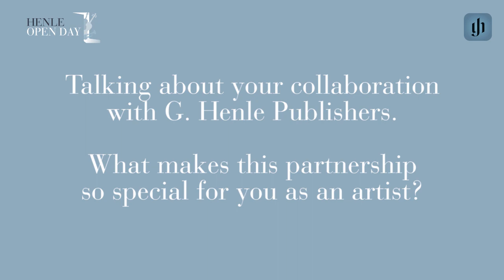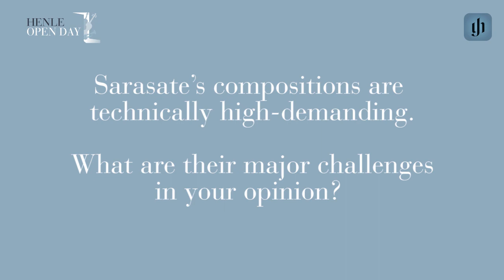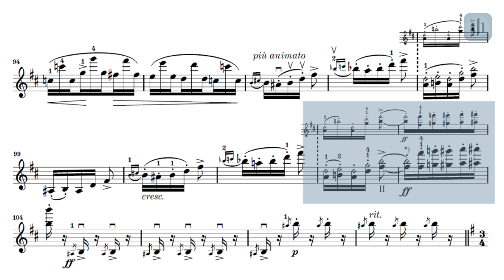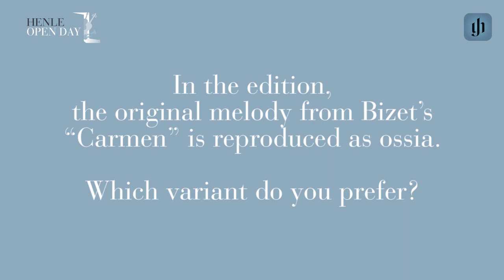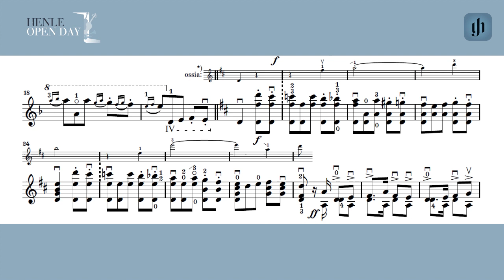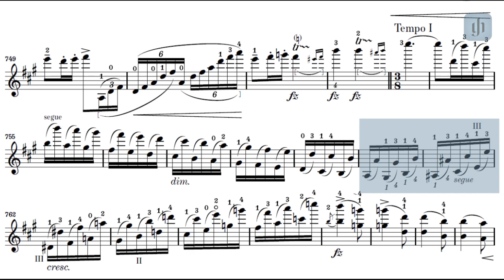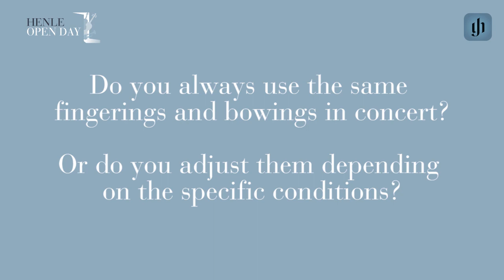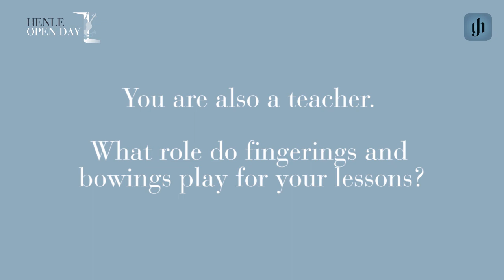Henle Open Day: Virtuosic Repertoire for Violin – Augustin Hadelich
What does a world class violinist have to say about the Henle violin repertoire? Augustin Hadelich has been collaborating with Henle since 2017, providing fingerings and bowings for both the Henle Library App and Henle Urtext editions. He looks at various aspects of his own work, and shows specific examples from Sarasate's "Carmen Fantasy" and from Dvořák's Violin Concerto, which recently came out as a piano reduction.
Here you will find all works with fingerings by Augustin Hadelich at G. Henle publishers